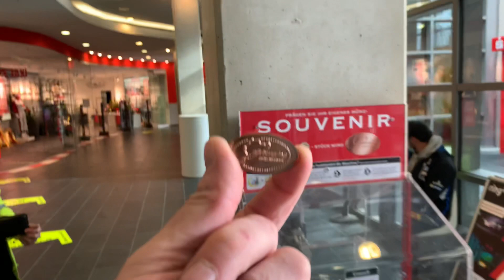I’ve just turned €1 into Nurburgring!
I’ve just turned €1 into Nurburgring! DannySloggettVision